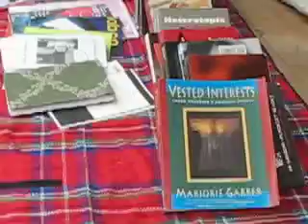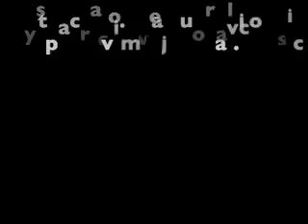atmoravi - video blog - Feminist camp in Lithuania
the first feminist camp in Lithuania near Panevezhis